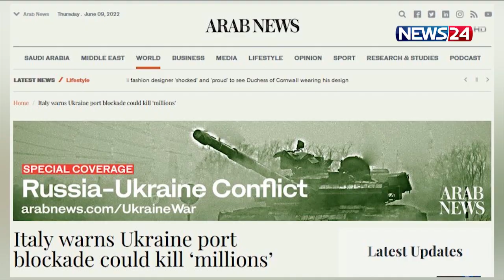রুশ সেনাবাহিনীর বোমাবর্ষণের মুখে পিছু হটেছে ইউক্রেনীয় সেনারা News24 | Ukraine Russia War